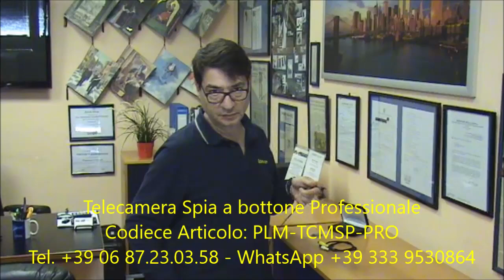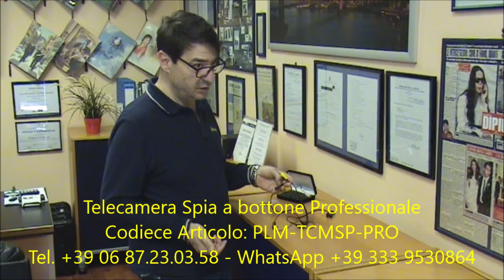Telecamera spia a bottone professionale